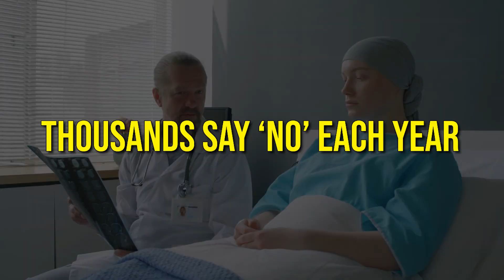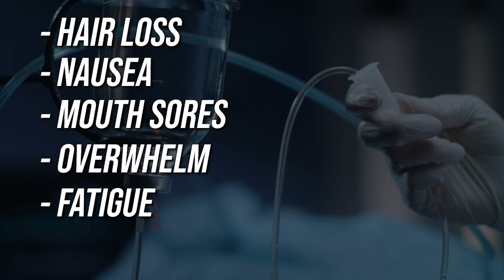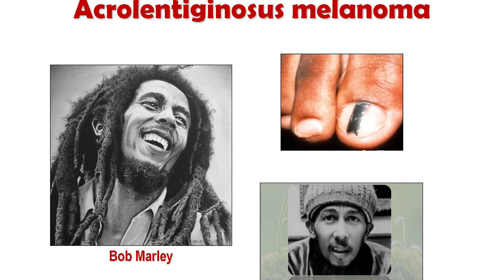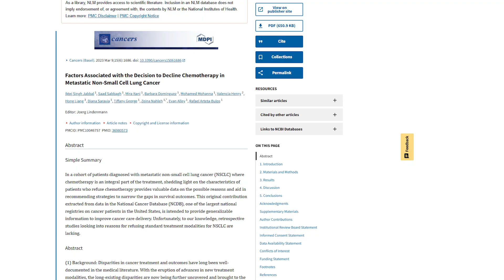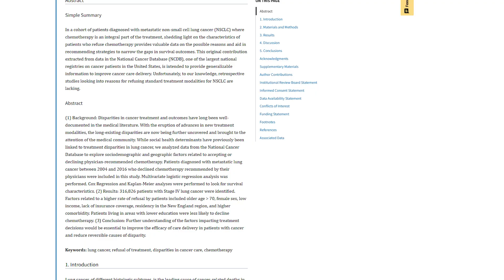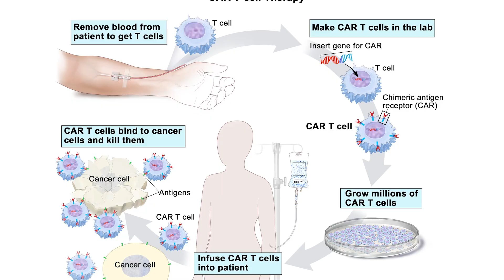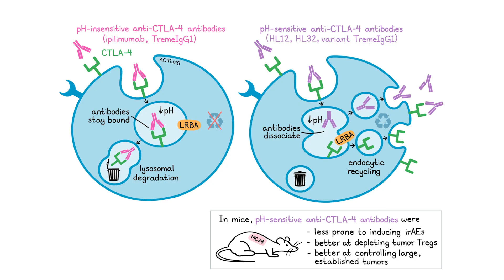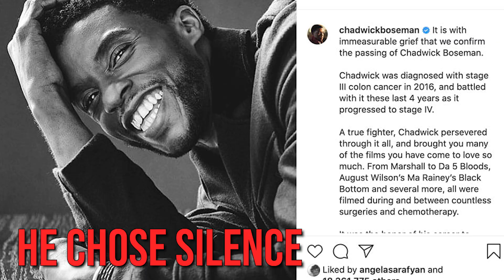👉 Why Some People Refuse Chemotherapy - and What Happens Next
📌 Description

Short Intro :
Why would anyone refuse chemotherapy? In this video, we explore the real reasons behind one of the hardest choices in cancer care — and what happens next.

Full Description:
For many people, the only word more frightening than “cancer”… is “chemotherapy.”

Every year, thousands of patients say no to chemo. Some refuse from the start. Others stop partway through.

In this episode of the Second Opinion Network, we explore:
✅ Why patients refuse chemotherapy — fear, side effects, quality of life, and trust
✅ What the research shows about outcomes when chemo is declined
✅ How treatments are changing — from lighter regimens to immunotherapy combinations
✅ Real-life patient stories (Steve Jobs, Bob Marley, Farrah Fawcett, Sharon Belvin, Gilda Radner, Chadwick Boseman)
✅ Why second opinions are so important in these decisions

Chemotherapy saves many lives. It can also be brutal. And as medicine evolves — with options like CAR-T, immunotherapy, and targeted drugs — the decision landscape is shifting.

⏱️ Chapters / Timestamps

0:00 – Introduction: Fear of chemo
0:30 – Why patients say “no”
1:00 – Side effects & quality of life
2:00 – Steve Jobs & Bob Marley
3:00 – Quality over quantity
3:30 – Leukemia, chemo & CAR-T
4:30 – Solid tumor evidence
5:30 – Farrah Fawcett’s story
6:00 – Modern chemo regimens
7:00 – Alternatives & risks
7:30 – Sharon Belvin: Immunotherapy
8:30 – Palliative care choices
9:00 – Gilda Radner’s legacy
9:30 – Beyond medicine: culture & psychology
10:00 – Scanxiety & fear of recurrence
10:30 – Chadwick Boseman’s silence
11:00 – Closing: Fear, courage, hope + CTA

🏷️ Tags / Keywords

📌 Pinned Comment

“Refusing chemotherapy is one of the toughest choices a patient can face. Sometimes it shortens life, sometimes it opens doors to new approaches. What topics do you want us to cover in future episodes? Share your ideas below,  they could help thousands of people searching for clarity right now.”